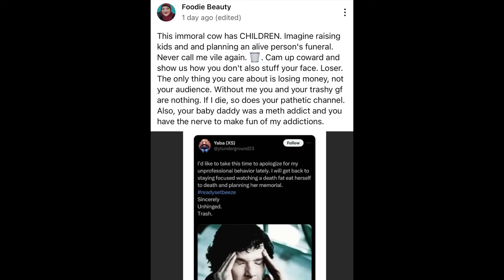Foodie Beauty: A Pick Me Girl Posts & Deletes Rage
Foodie Beauty Walking, Talking & Ignoring Q&A from her Beezers

Daily Commentary on Gorl World - Foodie Beauty

I want to hear YOUR thoughts & opinions as well so leave a thought below! =)

KAT SNAPS content follows US legal principles supporting freedom of expression, allowing unlicensed use of copyrighted works in specific situations. For more details, check the video description.